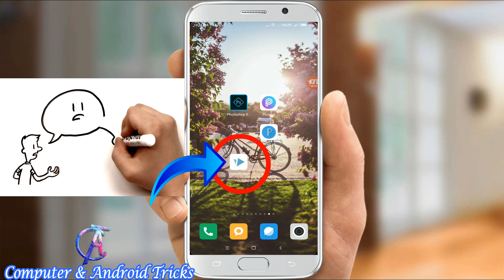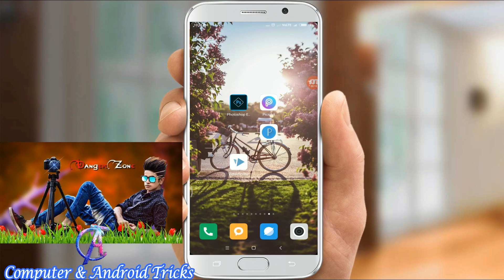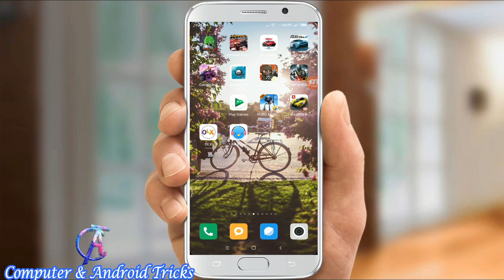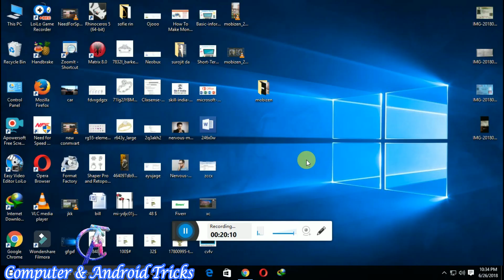Ab Fiverr Karo Mobile Se! Easy Way To Make Money Online. [in Hindi]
Easy Way To Make Money Online on fiverr.com
Give Service:-
1)White Board Animation create By Videoscribe.
2)Photo Editing By Picsart
3)Logo Create By Picsart & Picxcal lab.
4)Photo retuch By Picsart.
5)Animation character make by Tellagami.

* How to get started on Fiverr?
* Fiverr tutorial in Hindi.
* Online paisa kamane ki website.
* How does Fiverr pay you?
* How do you make money on Fiverr?
* How do I create a gig on Fiverr?
* How can I work with Fiverr?
* How much does it cost to sell on Fiverr?
* How does Fiverr work for buyers?
* What are the fees on Fiverr?
* What is meant by a gig in Fiverr?
* What is a gig job?
* How do I find requests on Fiverr?
* How do I send a custom offer on Fiverr?
* How do you post a request on Fiverr?

 Blue Yeti USB Mic for Recording
 Boya BYM1 MICROPHONE
 Acer Gaming Monitor
 Gaming Keyboard
 boAt Bassheads Earphones

My name is Apurba Khamaru and I am here to solve the computer and mobiles problems and will share many tricks for these problems. I will also share my knowledge of online trading and business.
I started this channel on 7th, July 2016, for those who love technology and want to gain knowledge about technology and various applications. I will try my best to explain everything to all in the easiest way possible. I will create and upload interesting and very helpful videos for you all. If you have any problems with this channel or regarding any videos in this channel please comment to me in the comment section so that I can solve it and can share the solution with you all friends.

About: SmartHelp! is a YouTube Channel, where you will find technological any problem solved videos in Hindi, New Video is Posted.